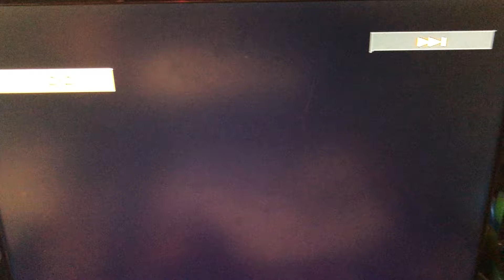Jacob b den lilla sjöjungfrun dvd hela filmen.